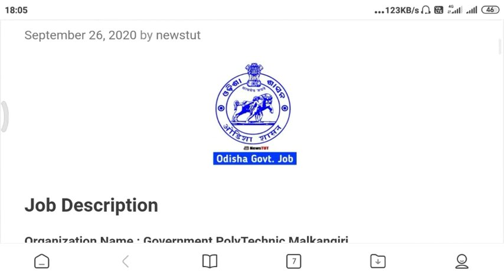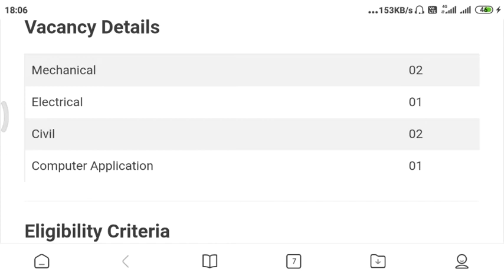NEW GUEST FACULTY RECRUITMENT IN GOVT. POLYTECHNIC MALKANGIRI || GOVT. OF ODISHA